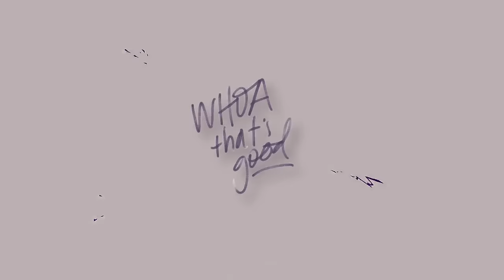What Does It Mean to Follow Jesus? | Sadie Robertson Huff & John Mark Comer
Buckle up, y'all! Sadie's been talking about this interview with John Mark Comer since it was recorded and she can't wait for you all to enjoy it now! John Mark Comer is an author and teacher and is challenging us all to examine our own hearts to see if we are simply a Christian or are we a true disciple of Christ? John Mark Comer shares SO much wisdom on this difference and will get any self-described Christian thinking about your motivations and desires. Sadie and John Mark discuss why being busy is counter-productive to almost any good pursuit, especially showing love to anyone in a genuine way. Sadie is humbled and encouraged by some advice John Mark shares as she prepares for speaking at Passion. And when was the last time you felt truly awed by something? Are we so distracted now that we don't give ourselves space and time to be awed? John Mark Comer's book "Practicing the Way" is available for pre-order

or text GOOD to 71326 — Get a free copy of Sadie and Christian's new book "How to Put Love First" with your monthly gift!